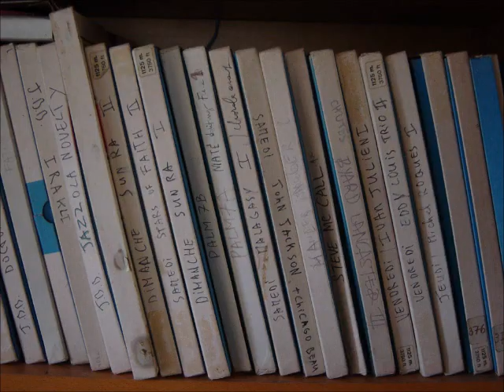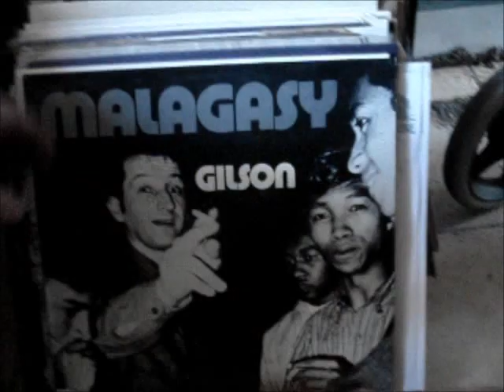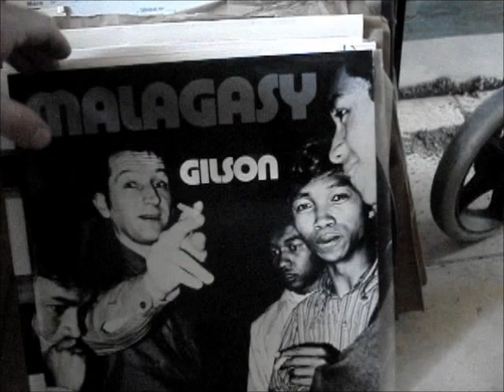Jef Gilson ~ Archives ~ Jazzman Records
Before Jef passed in 2012 he was kind enough to allow me to go through his personal archives which resulted in our 'Best of Jef Gilson' album. Since then I've finally managed to go through his lifelong accumulation of tapes, acetates, records, photos, posters and music paraphernalia which has resulted in Jef Gilson - Archives, an album of previously unreleased demos, alternate takes and lost sessions. It's been a huge task requiring the assistance of many people and several months untangling tapes in the studio, but the results are definitely worth it.